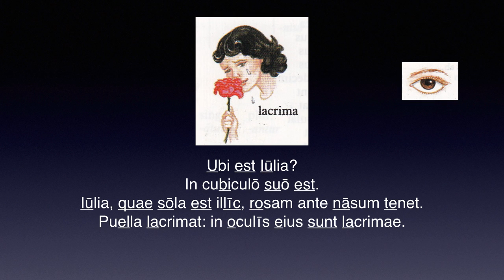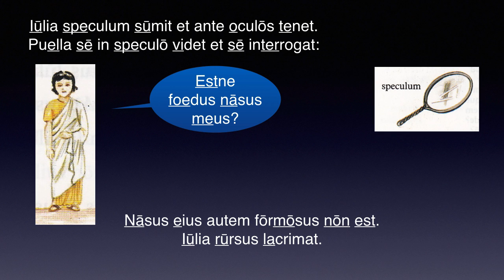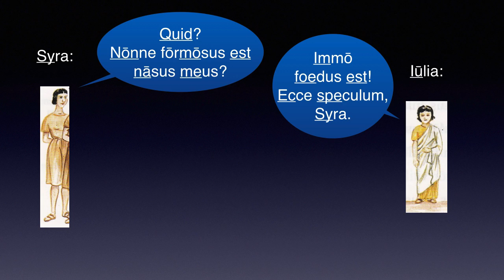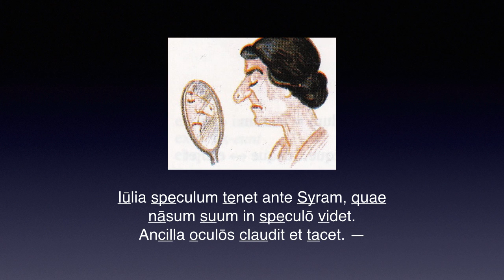Cap. 07 – PVELLA ET ROSA – Lēctiō 1